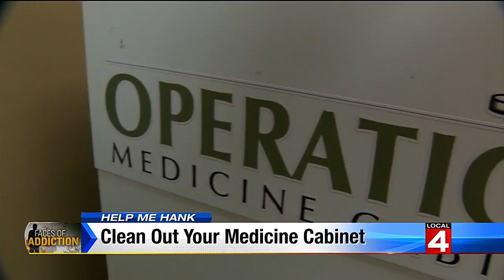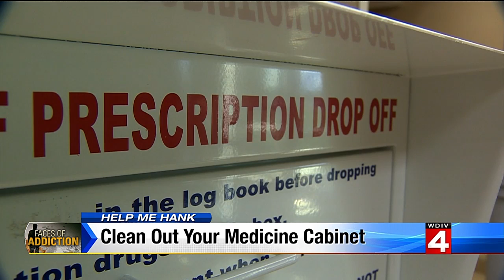What to do with old prescription pills